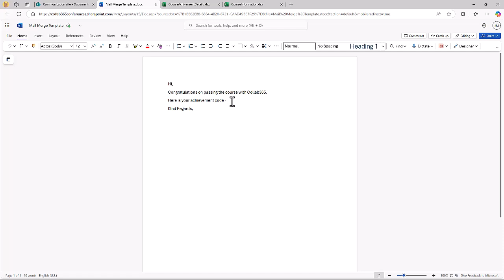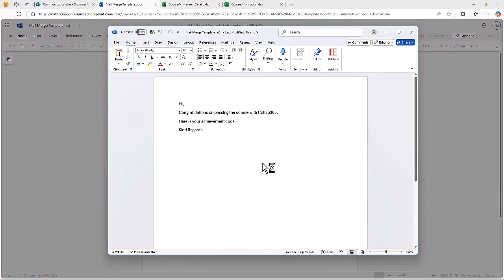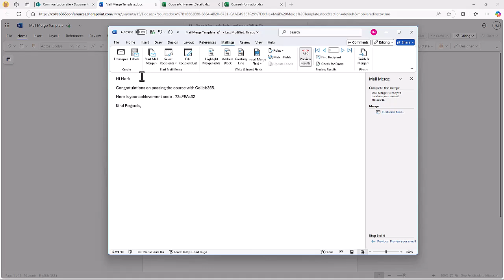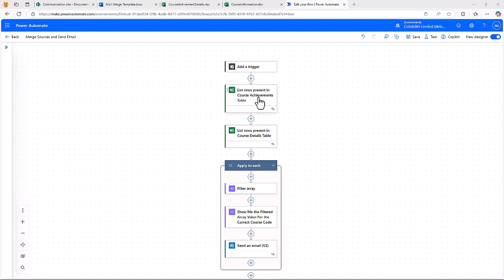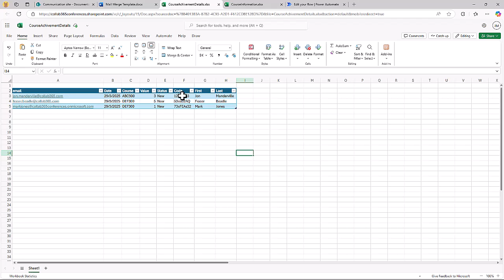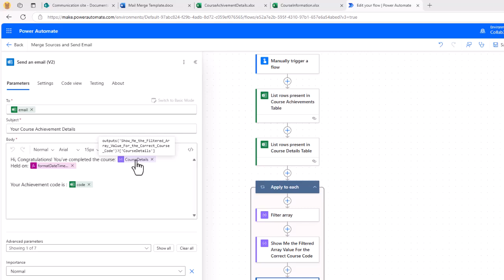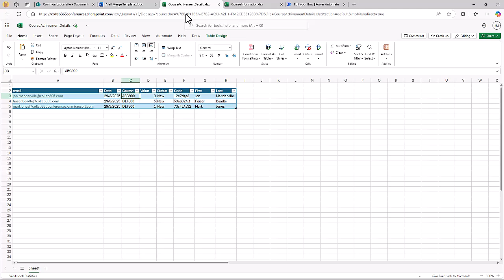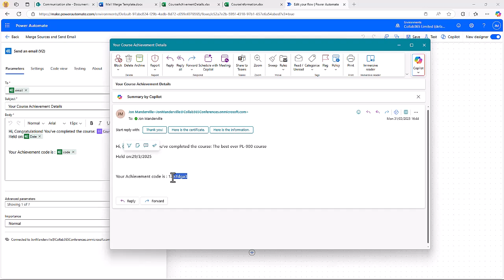How to mail merge from multiple data sources using Power Automate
Mail merge is limited to allowing only 1 data set from 1 file only into your template. Add more with Power Automate!

Make that email 👩‍🎤👨‍🎤siiiiing !!! 🎶

🎓 Get More M365 & AI Tips and Tricks like this via the Daily Digest Newsletter (also get 5 free starter eBooks for learning M365)